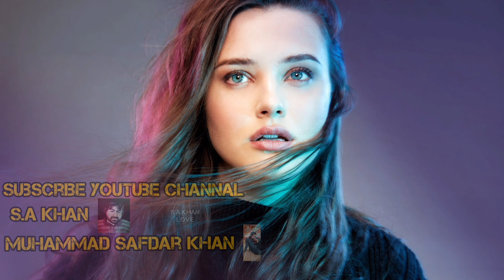Mehabooba Video Song (Hindi) Slowed Lofi | KGF Chapter 2 | RockingStar Yash |Prashanth Neel |Hombale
Mehabooba Video Song (Hindi) Slowed Lofi | KGF Chapter 2 | RockingStar Yash | Prashanth Neel|Ravi Basrur|Hombale Edit video S.A.KHAN